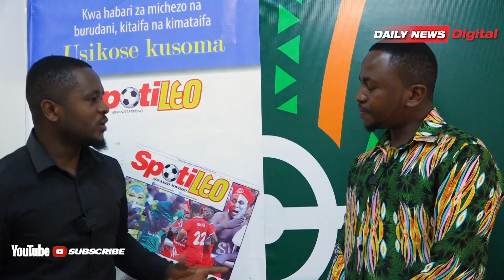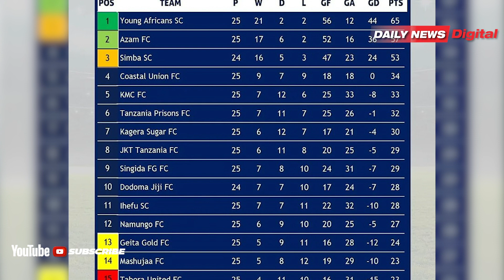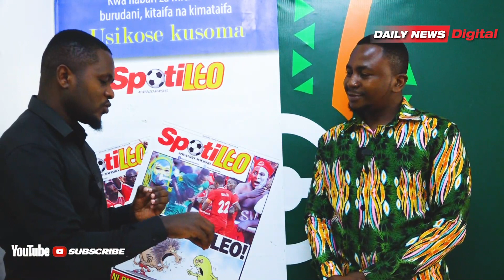FEISAL, AZIZ KI, HAPATOSHI ... WANENA MAZITO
Ikiwa imesalia michezo mitano kabla ya Ligi Kuu kumalizika utamu wa ligi hiyo namba sita kwa ubora Afrika unanoga vilivyo.

Mbio za ubingwa zimebakiza hatua chache tuu na sasa vita ya kujua nani mchezaji bora wa msimu imeanza ambapo nyota wawili waliowahi kukipiga pamoja wanaumiza vichwa vya kamati ya tuzo.

Daily News Digital imekuleta kwa karibu uchambuzi juu ya nyota hao
Follow us on: